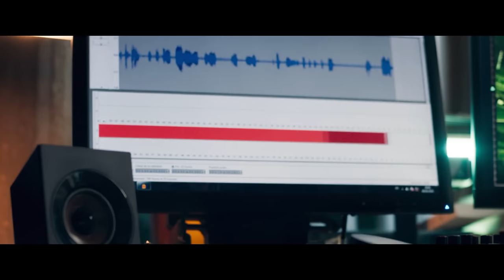There Is A Magic Powder On Earth, As Long As You Suck In It, You Can Get Superpowers!